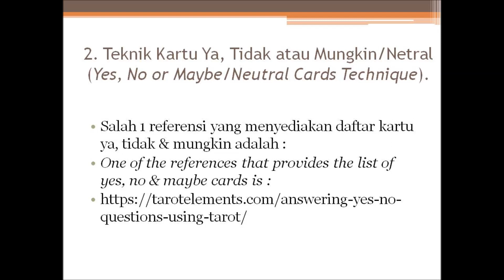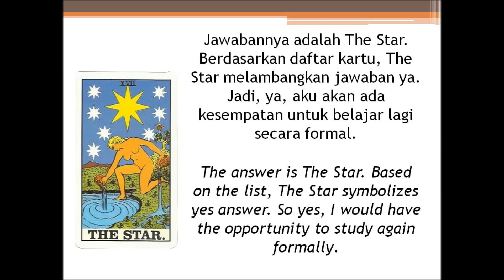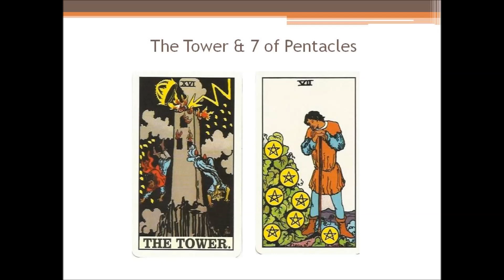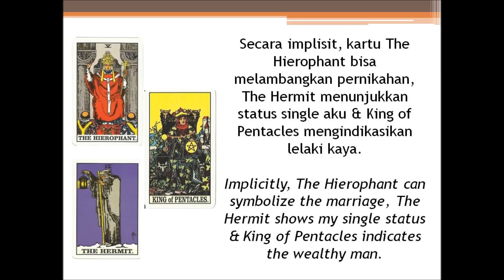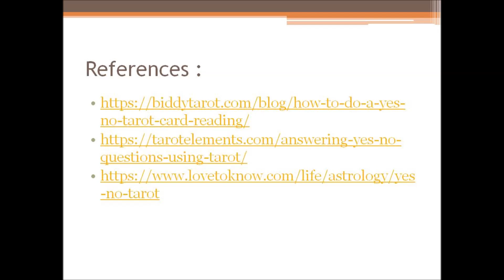Menjawab pertanyaan ya/tidak pada tarot reading. Part 2. Answering yes/no question in tarot reading.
Teknik kartu ya, tidak atau mungkin/netral untuk menjawab pertanyaan ya atau tidak pada tarot reading. Part 2.
Yes, no or maybe/neutral card technique to answer the question no or yes in tarot reading. Part 2.